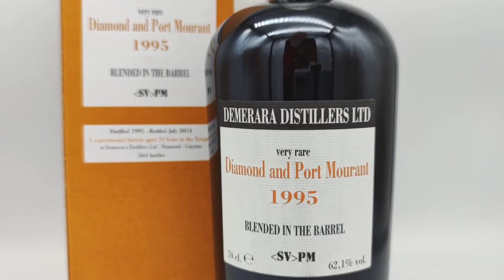Diamond and Port Mourant 1995 62,1%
One of a series of legendary bottlings from the brief but beautiful period (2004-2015) when Velier owned a small stake in Demerara Distillers Ltd (DDL), which afforded Luca Gargano privileged access the warehouses and his pick of casks to bottle. Sadly “The Age of Velier Demerara” has passed but the memory of it lives on in these spectacular releases.

Distilled in 1995 and bottled in July 2014 this is one of only 564 bottles.

TYPE: Rum
DISTILLERY: Diamond & Port Mourant
REGION: Guyana
AGE: 19 yo
DISTILLED: 1995
BOTTLED: 2014
STRENGTH: 62,1%
BASE: Molasses